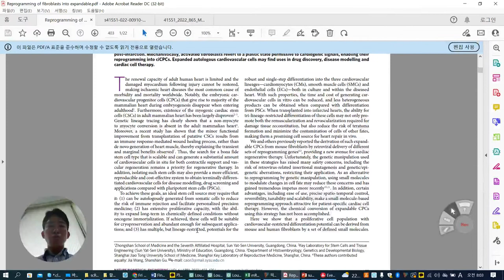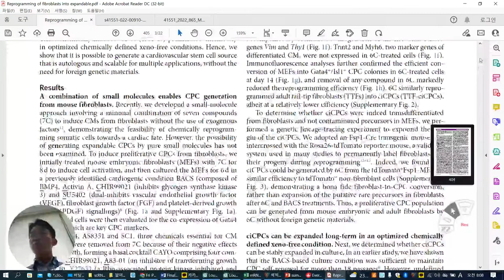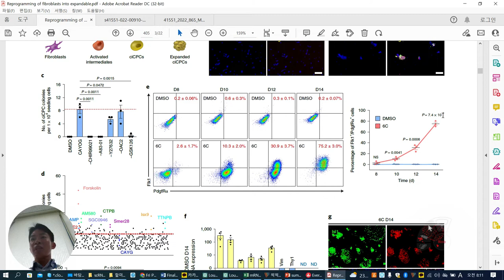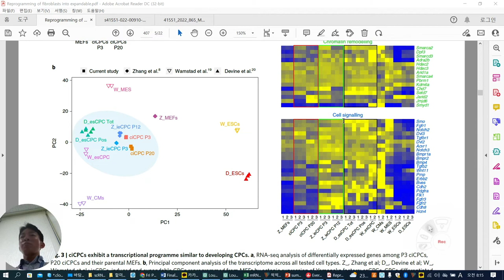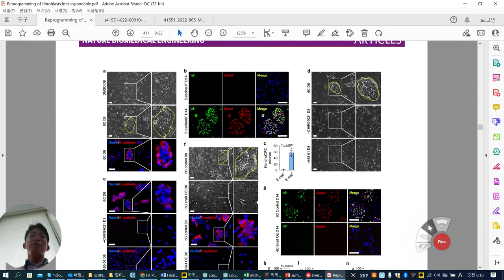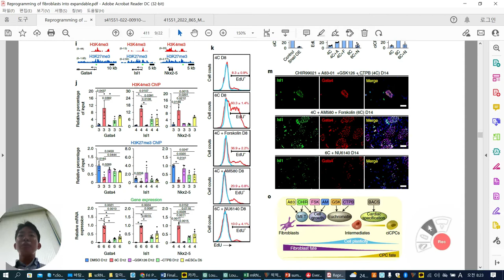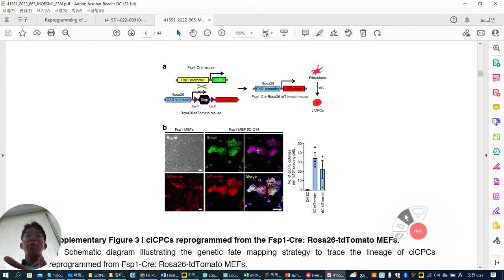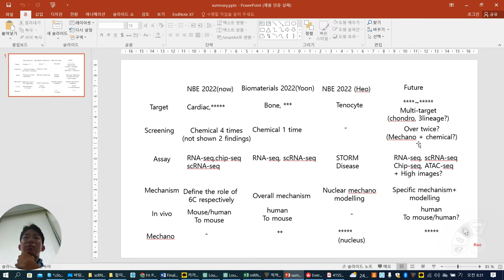CPC reprogramming from fibroblast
Reprogramming of fibroblasts into expandable cardiovascular progenitor cells via small molecules in xeno-free conditions